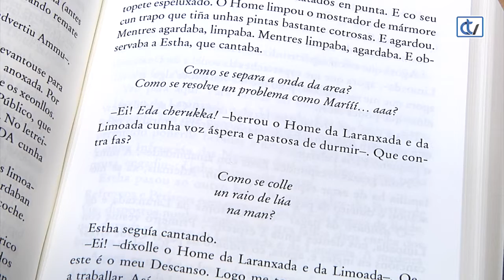Libraría Couceiro: O deus das pequenas cousas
A Libraría Couceiro suxiere hoxe 'O deus das pequenas cousas', o debut literario de Arundhati Roy en 1997, é a historia de tre xeracións dunha familia.
En 1969, Ammu abandona o seu marido, alcohólico e maltratador, e marcha á casa familiar en Kerala, no suroeste da India, cos seus fillos xemelgos, Rahel e Estha. Como muller divorciada, é considerada unha paria, mesmo por parte da súa propia familia. A súa situación empeora cando rompe as estritas normas sociais ao namorarse dun dalit, un intocable.